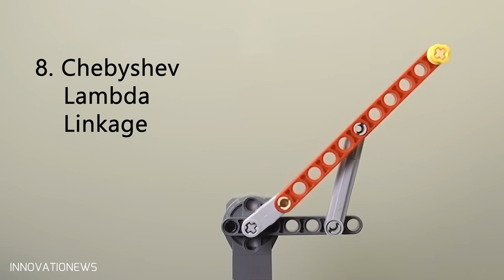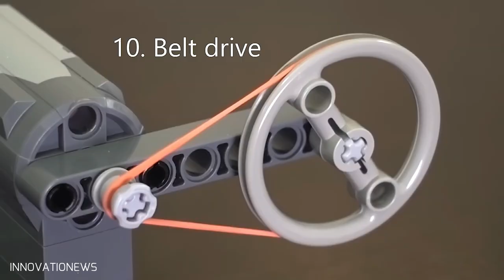Vinte princípios mecânicos demonstrados com a ajuda de LEGO.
Twenty mechanical principles demonstrated with the help of LEGO 🦾👀🔩. Vinte princípios mecânicos demonstrados com a ajuda de LEGO.